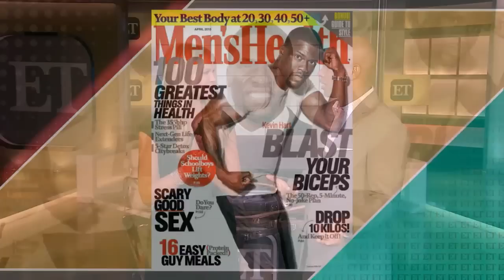Kevin Hart and Olivia Munn Are Workout Fanatics on Set of 'Ride Along 2'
Kevin Hart and Olivia Munn show us how they like to mix it up on the Ride Along 2 set.